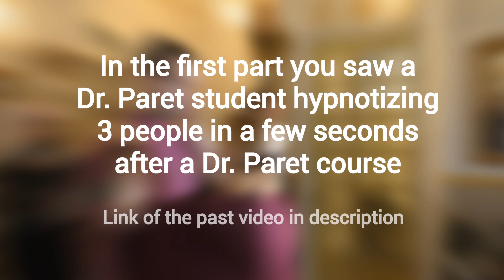CAN SHE HYPNOTIZE AFTER A DR. PARET COURSE??? nonverbal hypnosis in action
In this video you can watch her (Raluca) a Dr. Paret student hypnotizing 3 people instantly without words (part. 2). You will see the student working on the client's problems entirely non verbally. When knowing the right non verbal techniques, hypnotizing is easy, strong and effortless. Raluca will also demonstrate magnetic techniques, deep rebalaning techniques and the crisis method. You want to be able to do the same.

Trainings in nonverbal hypnosis are the most advanced trainings of hypnosis existing in the world.

Upcoming LIVE courses in May 2019
Sign up and you will receive further information and materials not available on this youtube channel.
Directly from dr. PARET first expert in the world in these hypnosis techniques